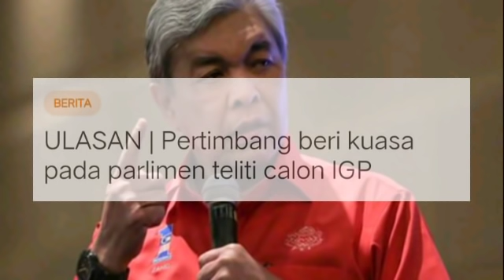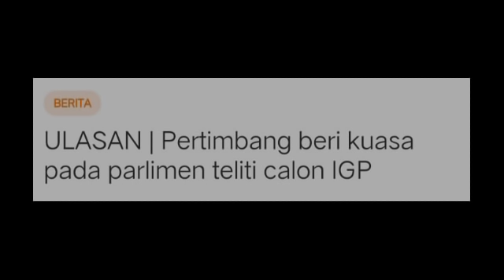SAH!! PARLIMEN BERUBAH LAGI?!